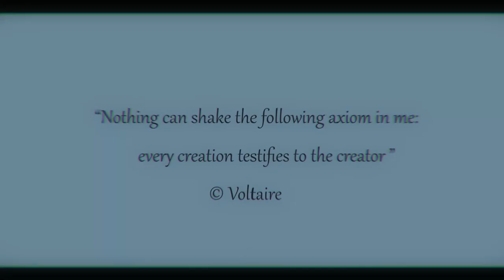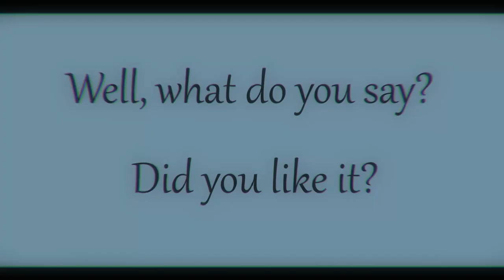Slate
Slate color is a color that evokes somewhat contradictory associations among people. Basically, it is associated with aggression, danger and fear. This color, reminiscent of a dark green tint, is associated with poison and death, for the slate snake is considered one of the most poisonous and dangerous. Does this color scare you?